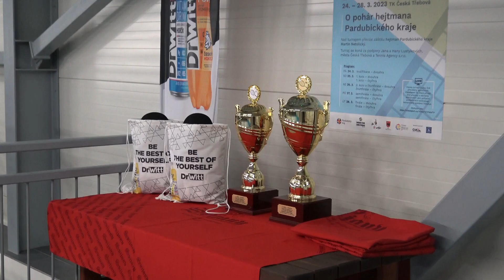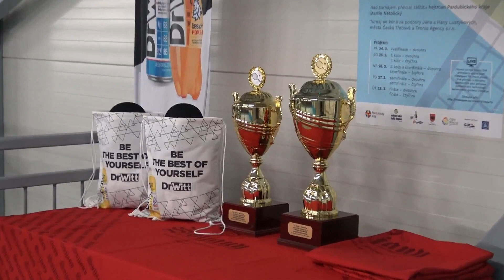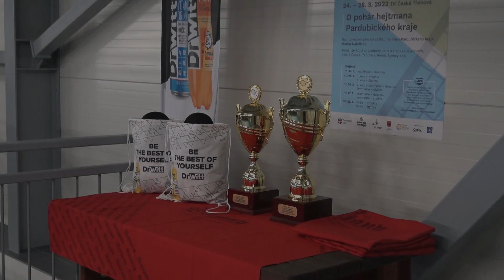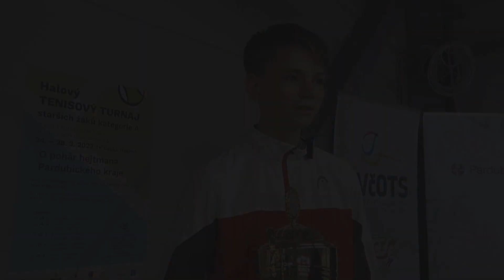Ohlédnutí za špičkovým tenisovým turnajem starších žáků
O start na pětidenním v turnaji byl velký zájem, v republice se takové turnaje kategorie A  konají pouze tří za celou halovou sezónu. A tak každý, kdo chtěl ve světě tenisu něco znamenat přijel do České Třebové. Účastníci turnaje i jejich rodiče oceňovali nejen péči zdejších organizátorů ale i další podmínky pro sport v našem městě,. tedy možnost zajít do krytého bazénu, na bikerezort Peklák nebo zimní stadion. obdivovali možnosti, které má mládež sportující v našem městě. Turnaj byl tedy  velkou propagací České Třebové , která oprávněně získala pro letošní rok titul Evropské město sportu. Pořádání turnaj umožnila podpora města Pardubického kraje, nad turnajem převzal osobní záštitu hejtman Martin Netolický.
Finálový zápas se hrál v úterý 28. března jako poslední z celého turnaje. Utkali se v  něm dva tenisté, startující za pražské oddíly, i když druhý finalista Matěj Novák dojíždí trénovat na pražskou Spartu až z Hradce Králové. Finále nakonec skončilo na sety 1 : 1 a rozhodlo se až ve zkrácené hře, ve které Matěj Köhler nejen potvrdil kvalitu, ale také pevné nervy.  Vítězný Matěj Köhler byl současně parťák Matyáše Maršíka ve čtyřhře, ve které se probojovali do čtvrtfinále, další postup již nedopadl. Pro oba to byla další zkušenost.
Českotřebovskému zástupci Matymu Maršíkovi se na turnaji tolik nedařilo, jak očekával, ukázalo se, že výkonnost hráče není o jediném turnaji, co se nepodaří zde, může se podařit na dalším klání v jiných podmínkách. Do kategorie starších žáků přestoupil nedávno a tak často startuje se staršími chlapci a i to je pro něho velkou školou. Od konce ledna, tedy o něco více než měsíc Matyáš Maršík hraje také za špičkový moravský klub Agrofert Prostějov, kde má pro svůj rozvoj vynikající podmínky. Zde  bude obvykle trénovat dva dny v týdnu, může však hostovat také za TK Česká Třebová a tak jej uvidíme i doma na turnajích a na soutěžích družstev v kategorii starších žáků.
Turnaj ve čtyřhře vyhrála prostějovsko - pražská dvojice Jakub Fedor /Thomas Eversfield, která si vedla v turnaji velmi dobře a své soupeře porážena přesvědčivým způsobem. Až ve finále debla došlo na tie break. Obdobně suverénní postup  měli i soupeři, t.j.  dvojice Jan Motal (Dvůr Králové n.L:) / Matúš Kliment (Ostrava Poruba). Ve finále na sebe narazili tedy ti opravdu nejlepší.